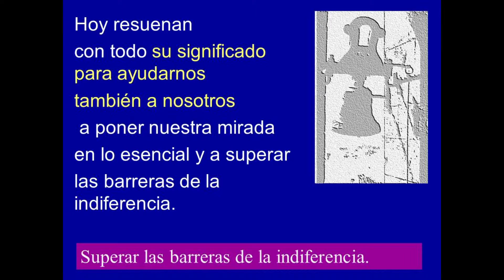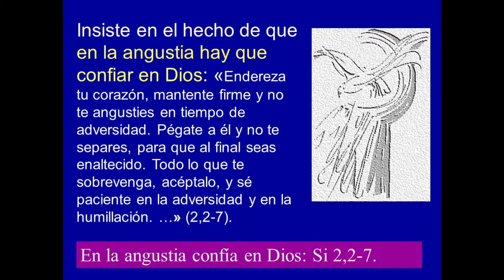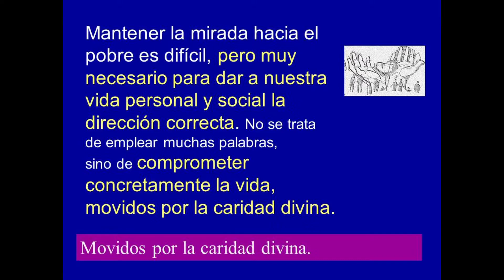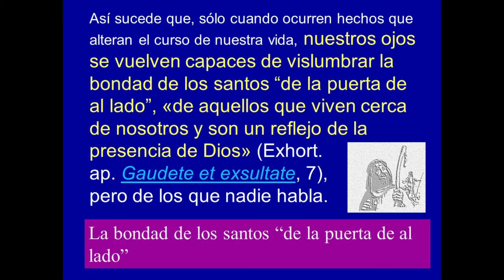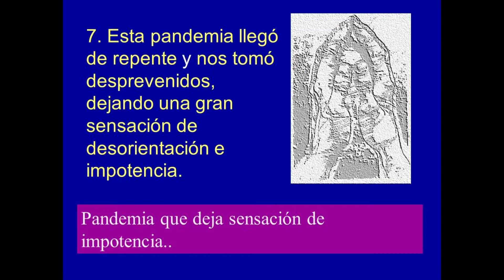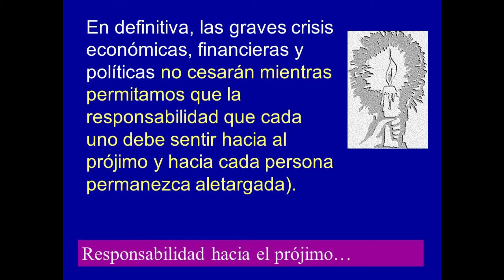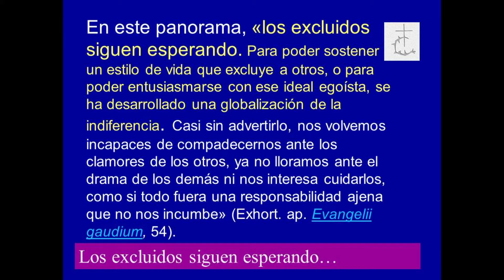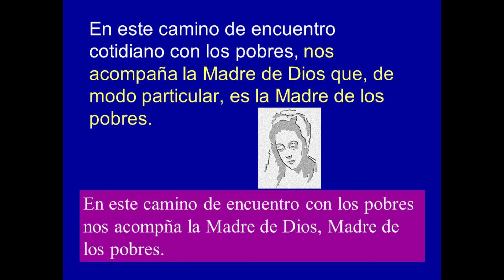MENSAJE DEL PAPA FRANCISCO PARA LA IV JORNADA MUNDIAL DE LOS POBRES-2020.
Bajo el lema: «Tiende tu mano al pobre» (cf. Si 7,32), el Papa Francisco convoca a toda la Iglesia universal a celebrar la IV Jornada Mundial de los Pobres el domingo, 15 de noviembre, XXXIII del Tiempo Ordinario, fijando nuestra mirada sobre los pobres y con la invitación a la responsabilidad y el compromiso con ellos.